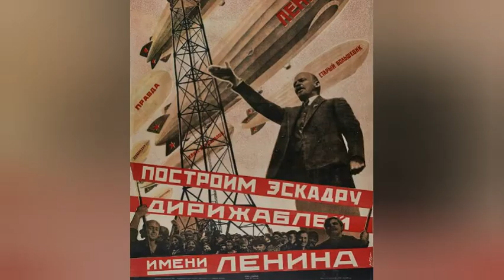Lenin is young again (Soviet Music about Lenin)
Lenin is young again (I Lenin takoy molodoy) Soviet Music about Lenin and 1917 "The Great October Revolution)

(THE COMBINATION OF IMAGES AND AUDIO IS MY OWN COPYRIGHT)